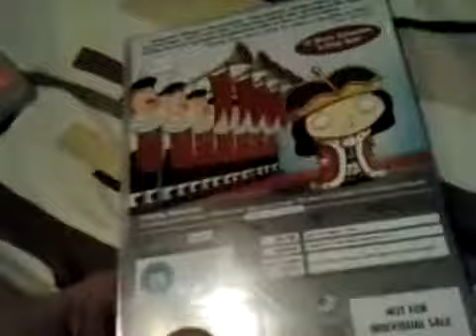Family Guy Season 9